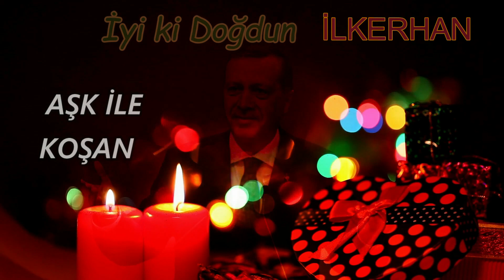İyi ki Doğdun İLKERHAN | Recep Tayyip Erdoğan REMİX - İsme Özel Doğum Günü Şarkısı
İyi ki doğdun İlkerhan, İsme özel doğum günü şarkısı sizlerle, Doğum günün kutlu olsun İlkerhan
Recep Tayyip Erdoğan sesinden, İlkerhan isimli dostlarımızın ismine özel doğum günü şarkısı sizlerle.